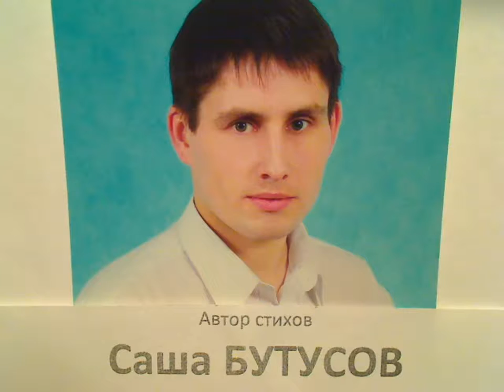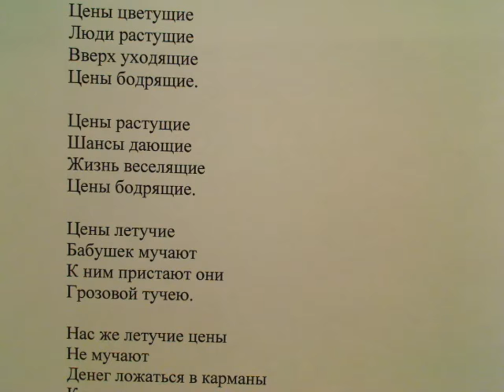"Начинает расти экономика, в этом наше усилие есть" написал Саша Бутусов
Человек результатов добивается
Экономика вперед вырывается.